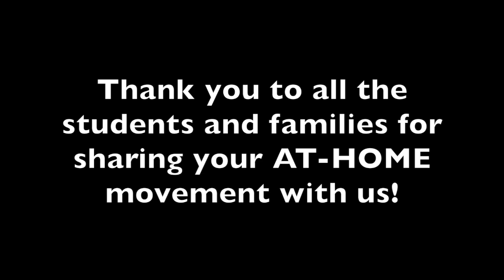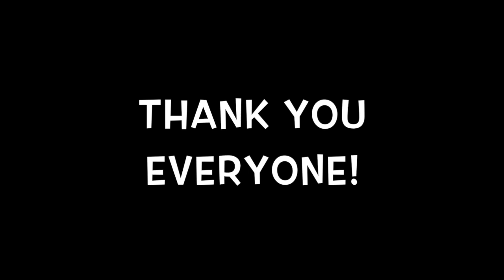2020 SBS Movement Project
Students of the 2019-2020 Learn & move at home